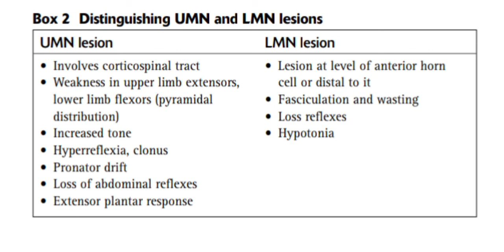Box#2 Distinguishing UMN and lmn lesion